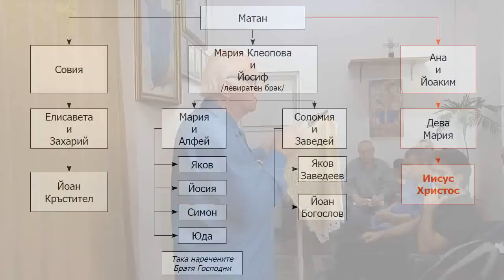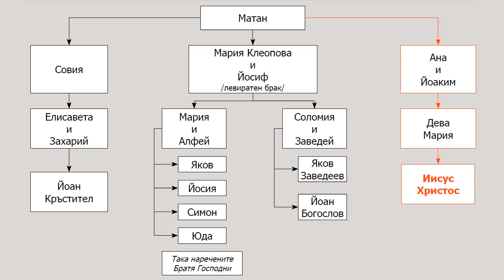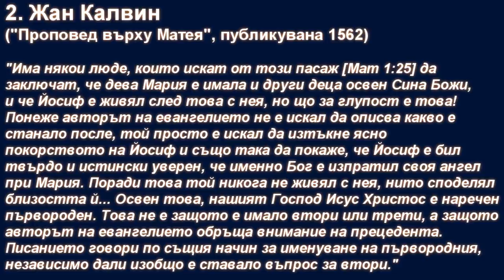2018.08.06: Марк 6 (част 1)